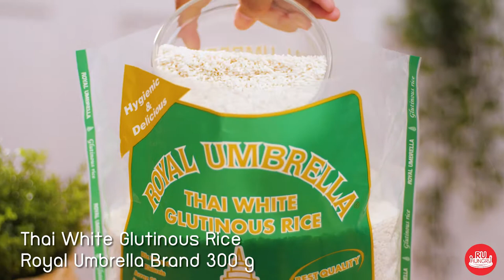Thai Mango Sticky Rice